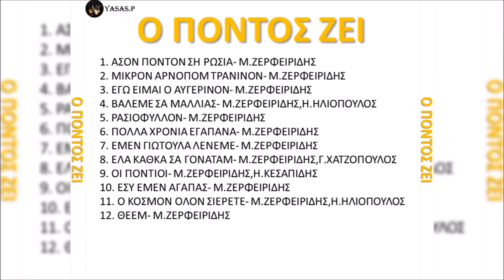Παναγιώτης Κογκαλίδης & Μιχάλης Ζερφειρίδης-Ο Κόσμον Όλον Σιέρετε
From the CD "Ο Πόντος ζει" 1998
Τραγούδι: Μιχάλης Ζερφειρίδης
Λύρα: Παναγιώτης Κογκαλίδης
From the CD "O Pontos zei" 1998
Sing Mihalis Zerfeiridis
Pontian Lyra: Panagiotis Kogalidis